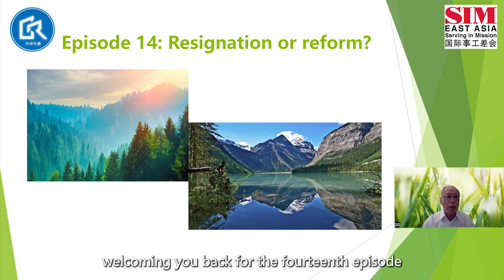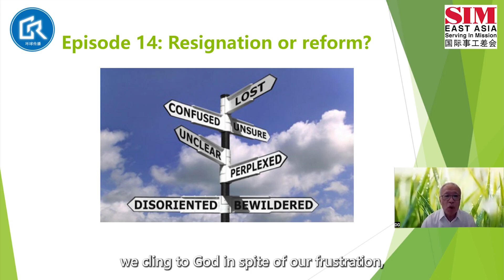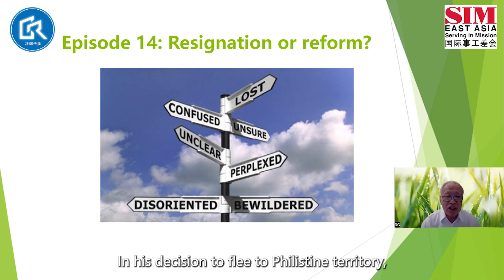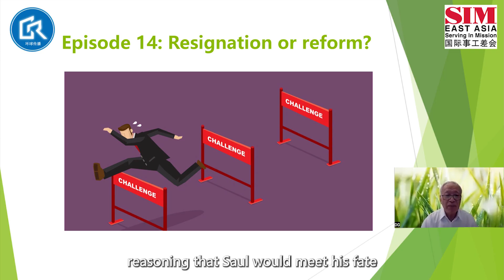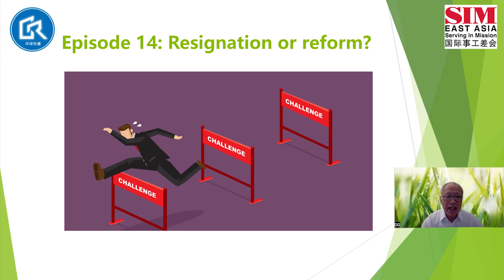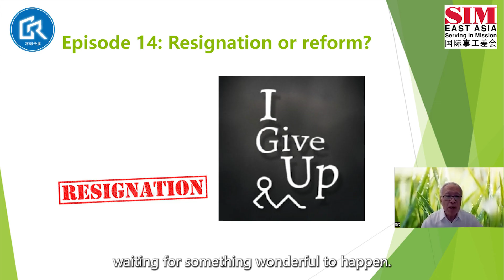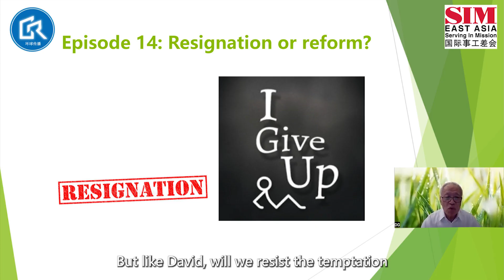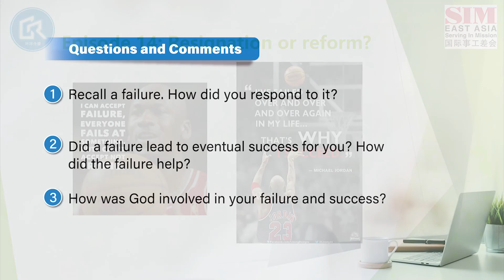My Work, Career, and Vocation (14) :Resignation or reform?